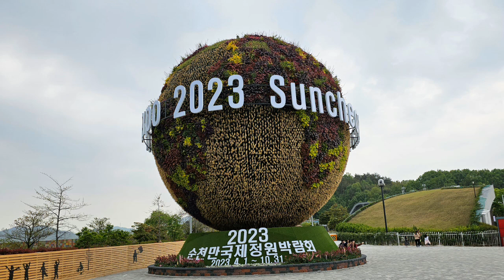2023 순천만국제정원박람회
2023 순천만국제정원박람회장(04.21일자)